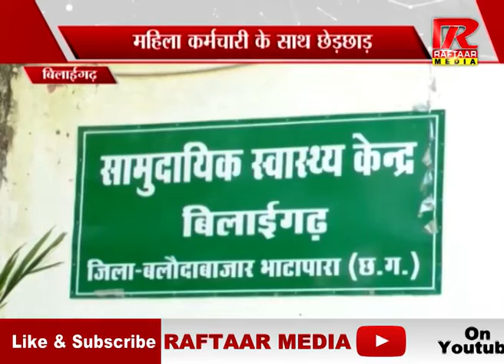CG : बिलाईगढ़ के स्वास्थ्य विभाग में छेड़छाड़ का मामला सामने आया | रफ्तार मीडिया सच के साथ